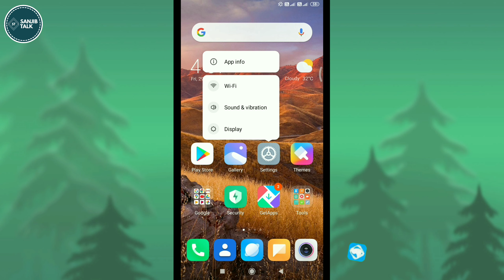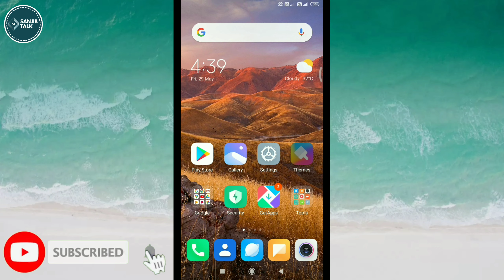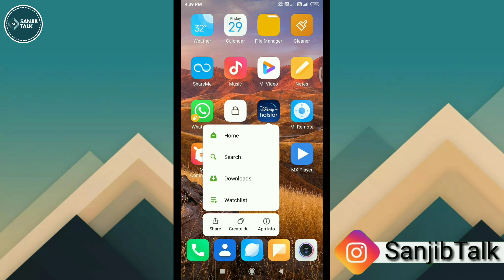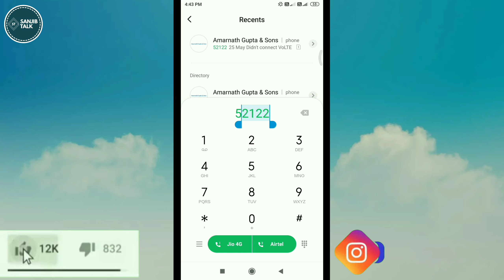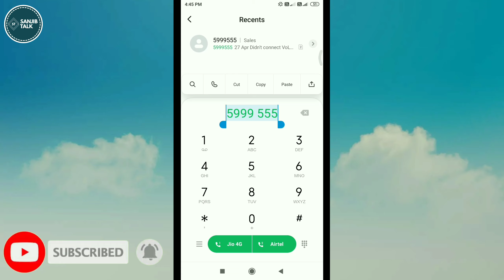Airtel free 16GB 4G data offers 2020 || airtel free internet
Hey Guys!
About this video:
Airtel free 16GB 4G data offers 2020
Airtel free 16 GB Data offer on 4G network
In this video I will show you how to get 16 GB free data in Airtel SIM card.
Dosto is video me main aapko dekhunga kaise aap aapka Airtel SIM me 16 GB data free me le sakte hai.
✔️ How to set Airtel free caller tune || how to set Airtel free hello tune video link:👇

✔️Queries Solved:
1)airtel free data
2)airtel free data offer
3)airtel free internet
4)airtel free net
5)airtel free net 2020
6)airtel free data code number
7)airtel free net code
8)airtel free recharge
9)airtel free recharge code
10)airtel free internet 2020
11)airtel free internet vpn

✔️ Video Information:
Airtel free internet trcik 2020
Airtel 3 GB free data
Airtel 3 GB free internet
airtel 3 GB data 2020

✔️ Video Highlights:
new airtel free mb dara new code